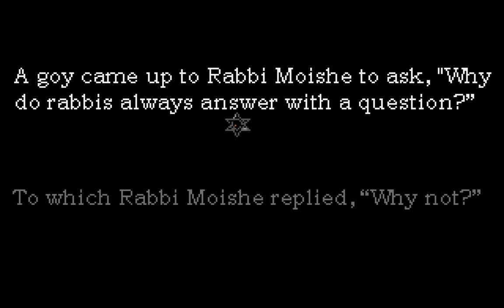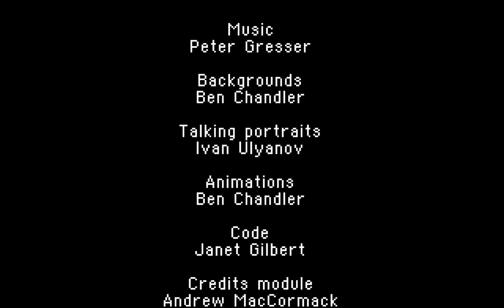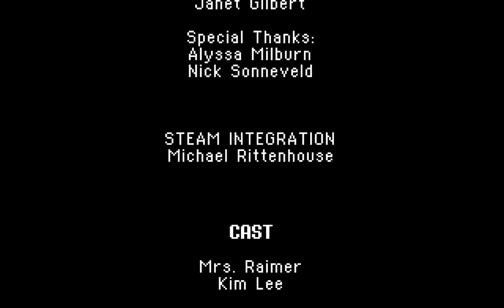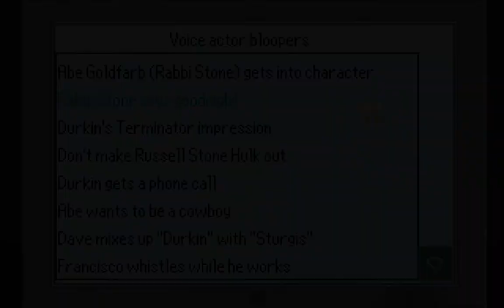The Shivah: Kosher Edition Ep. 3 - The End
Welcome to my Let's Play of The Shivah: Kosher Edition, an adventure game from Wadjet Eye Games about a Jewish Rabbi at a poor synagogue in New York City. Join me as I play as Russell Stone and uncover the mystery behind a large sum of money that has been left to me by someone I haven't seen in years. The Shivah was the first game Wadjet Eye Games made, and the Kosher Edition is a complete remake of it.

You can buy The Shivah: Kosher Edition at the main site linked to above, as well as: